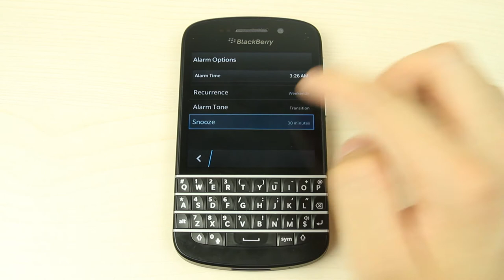How to set the alarm on Blackberry Q10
This video shows you how to set the alarm on Blackberry Q10.